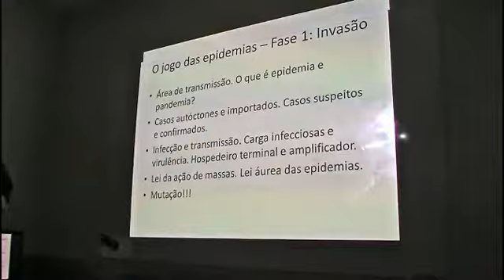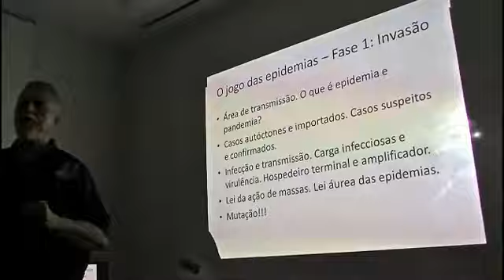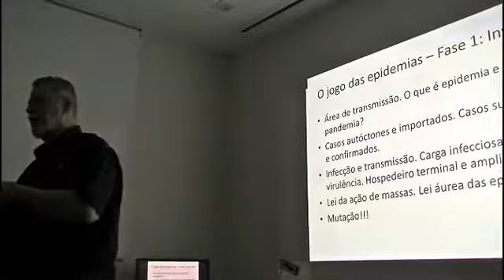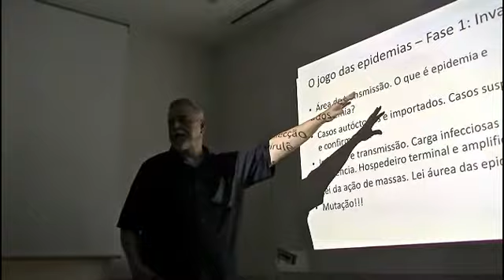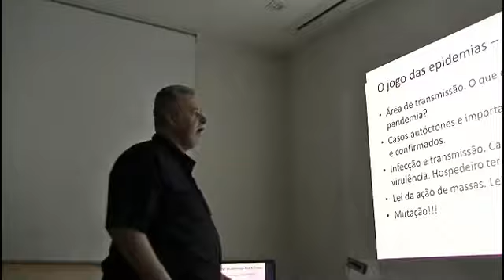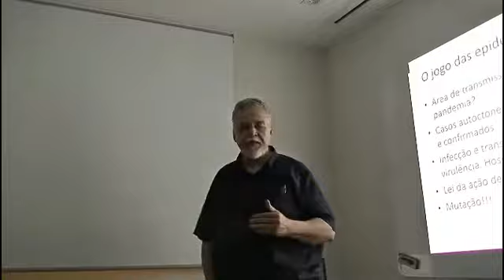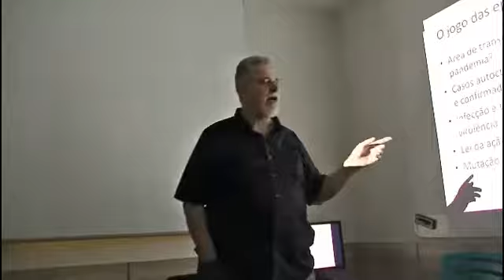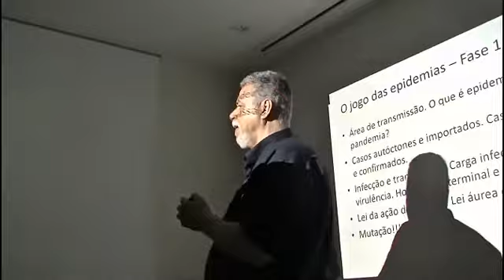Coronavírus e outras pandemias - A Invasão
Palestra do Médico e Pesquisador Fernando Portela Câmara sobre a recente epidemia do Coronavírus na China (Continuação)